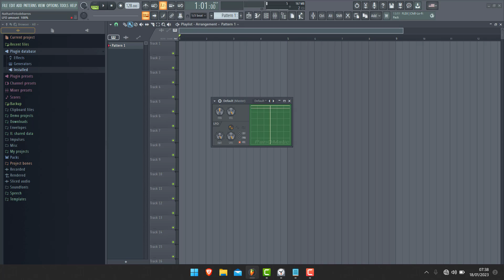Comment AMT dans Fruity PanOMatic